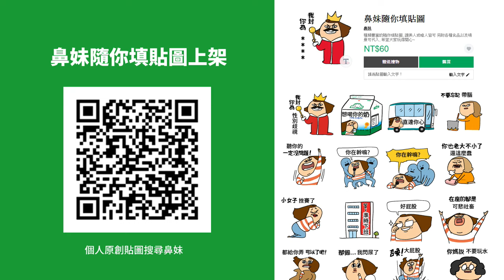[火鍋料們的日常]-高級海鮮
"鼻妹日常"動畫 每週五下午4點左右更新
動態貼圖
【鼻妹心情很美麗之彩虹特別企劃篇】
靜態貼圖
【班長94任性】